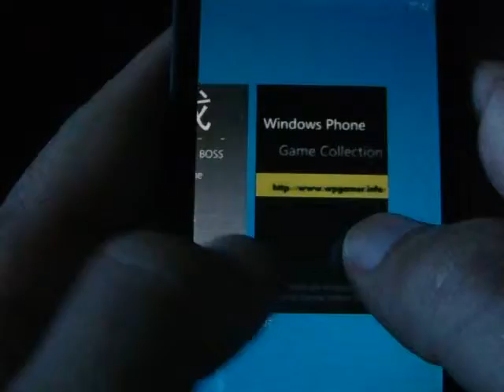Windows Phone Game Infinity Meme Review